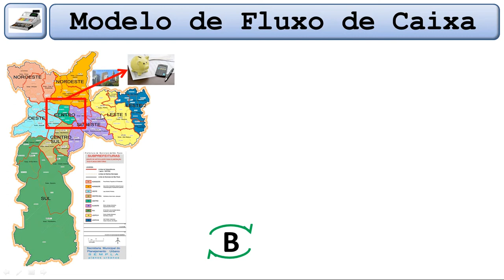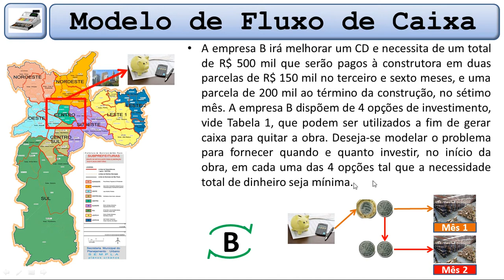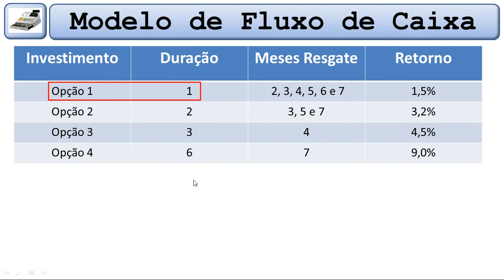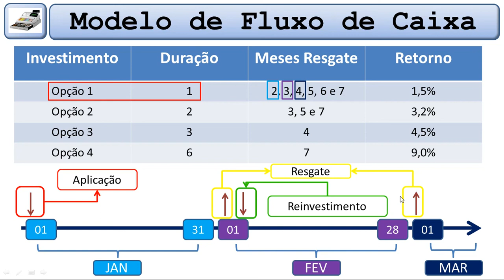Aula 21 - Modulo 3.5 - Modelo Fluxo de Caixa: Apresentação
Modelo de fluxo de caixa: apresentação dos conceitos e elementos do problema.